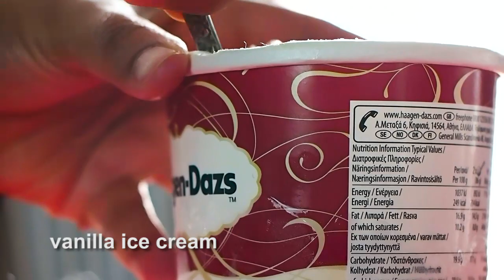Oreo and Nutella Milkshake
This amazing combination of Oreo and Nutella Milkshake makes a refreshing drink

4-5 oreos biscuits
100ml milk
2 scoops vanilla ice cream
1tbsp nutella

blend
top with cream and oreo biscuit.